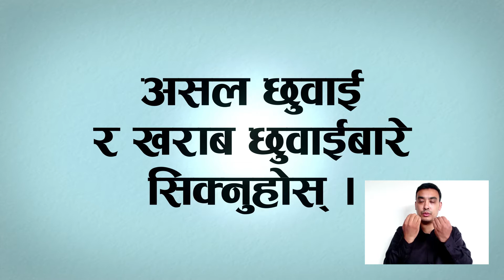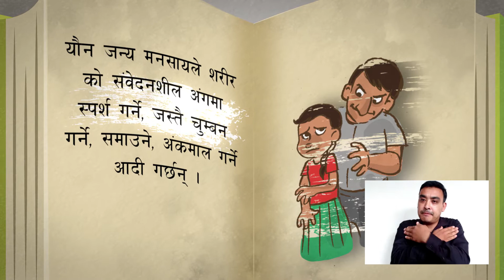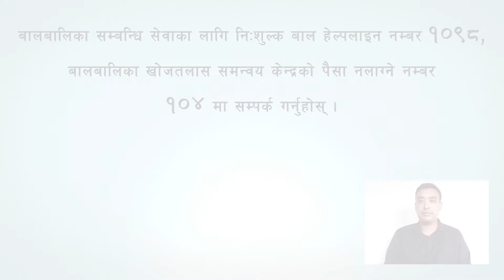Good and Bad Touch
This child friendly animation video on good and bad touch has been jointly produced by Save the Children and UNICEF Nepal